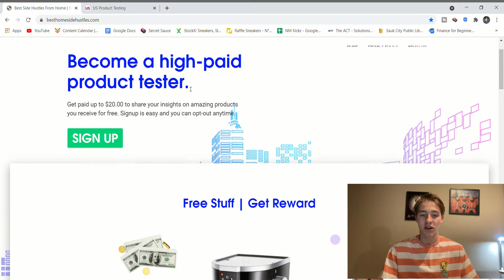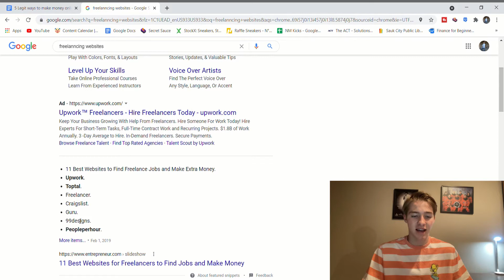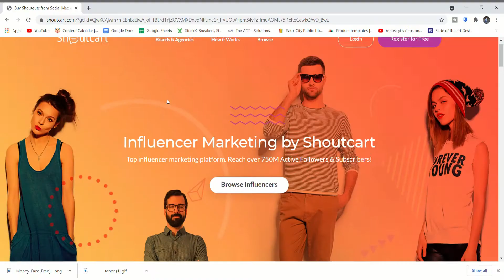5 Legit Ways To Make Money Online As a Teenager | SELF-TESTED!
Hello!  A lot of times people make videos like this with random side hustles they think will work.  I hope that this video is actually helpful to you knowing that I have has success with each of these side hustles.

I make my way down from my 5th favorite to my favorite and for each side hustle I explain a little bit on how to do it and some tips on what to do and what not to do.

I hope you find this video helpful and hopefully it will give you success in your online money making journey!

Side hustles online best make money profit most profit reselling hustle Instagram theme pages make money tiktok social media product testing legit real freelancing fiverr self tested online side hustle methods tips teen content creation youtube money channel

So you want to make money online? Well, good thing. You clicked on this video because today I'm going to be teaching you guys five legit ways to make money online. But before we happen, if you don't know who I am, I am Nick mass. And on this channel, we talk about personal finance side of vessels and just money in general.

So we're going to be going in order from number five to number one. So make sure you stick around to the end to see that number one. All right, let's get into it. Number five, here is product testing and you might be like, there's no way you can make money testing products.

Well, I personally have tried it out and I can personally tell you that you can do it now with product testing. You're not going to get rich, but it can definitely earn you some extra cash to do really whatever you want with. And for this side also, I got two websites. I'm going to show you right here right now.

And if you want to sign up for more website sites or you don't like either one of these or both of them, you can always just do more research, just a simple Google search, uh, websites for testing products will do the trick and I'll give you a bunch of options. But these two are my favorite right here.

The first one is best Homesite hustles.com. This is the one I have actually, uh, used and had success with. Um, you, it says right here become a high paid product tester paid up to $20 on you. So they basically email you and they're like, Hey. Or you have to apply for different products. So if you, um, I applied for this, uh, Amazon game board thingy and I got accepted.

So, uh, what I did is I ordered it and then I sent them a screenshot of my order and they paid me directly through PayPal. They reimbursed me for that product. And then. Once you get it, test it, try it out. And then you write your review depending on how in-depth the review is. And if you include photos and videos, they will pay you anywhere in between five and $20.

Now, uh, for me, that didn't quite work out, but it wasn't on their end. It was on my end. Uh, so I will put my whole video up somewhere up here, if you want to go watch it. Um, it's about all, it's all about my experience with that, uh, process and everything and what went wrong in the end. But eventually I did re uh, end up returning that item to Amazon.

So I got my money back. Plus, they didn't ask for the money. They reimbursed me for the product back. So I made like $40 just off of that, but yeah, that's probably my favorite one. And then the second one here is us product testing. And I actually haven't personally got a product from this one yet. Because while they do offer some pretty awesome products to test out, it is very limited and very hard to get selected for them.

So they do things like I phones, AirPods, uh, gift cards that are worth like a hundred dollars or more. So they do some pretty big, uh, testing products. So if you can win those, then you get to, uh, get the item like the iPhone. You get to keep it. And they'll pay you for the review. So this one is, and it don't worry.

It's totally legit and everything. So this one is a very good one. I just haven't had any success in getting a product to test yet. And like I said, this definitely won't make you rich, but you can get some cool products and you can get paid just to test them. So it's, it's fun and you can make money. So that's why I have it on this list.

All right. Number four, here is just freelancing and that's pretty broad. So what am I talking about here? So mainly I am talking about. If you have a certain skill, like let's say you're really good at editing videos, or you're really good at making YouTube thumbnails. You can sell that service on places like Fiverr, SEO, clerks.

Uh, Other freelancing sites like that. And I know I have said before that I don't like a Fiverr and it's way overcrowded. And that is true. If you do a niche like logo design, which there's so many listings, it's not even worth it.